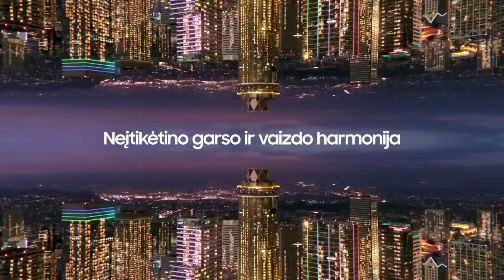G. Žibėnas: „Norisi, kad žaidėjų ambicijos būtų kitokio lygio, šiandien jos netenkino“